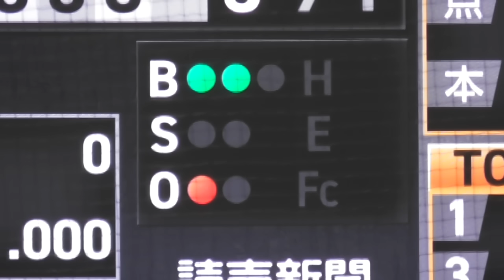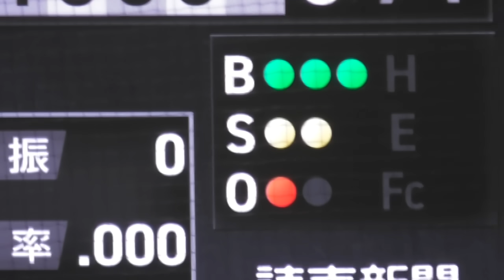胸熱すぎる！まさかの2戦連続のサヨナラ劇！延長12回裏、最後は増田大輝選手が感動の劇的タイムリー！巨人vsヤクルト